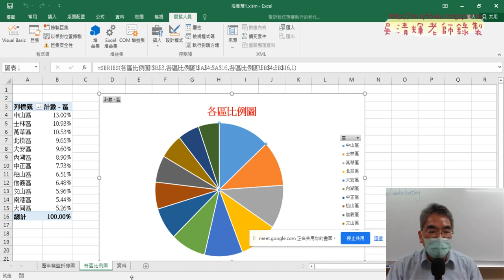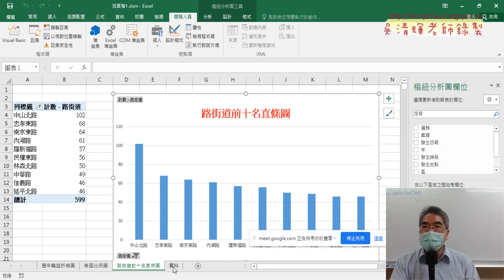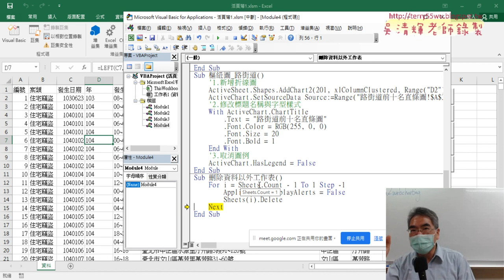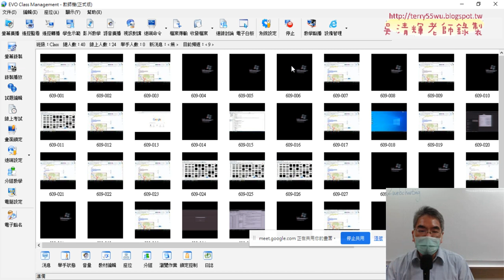08 刪除資料以外工作表兩種VBA解法